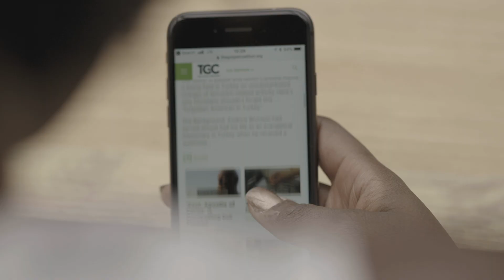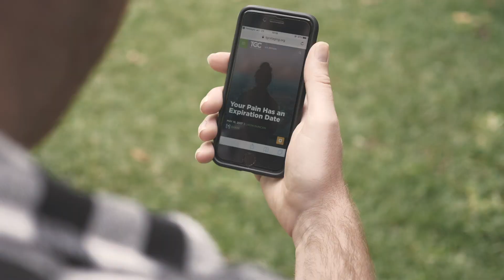Help TGC Offer Hope for the Searching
What people find when they Google a spiritual question can mean the difference between soul-crushing confusion and life-transforming hope. TGC wants to make sure people find solid, true answers to the important questions they search online.

We want to offer hope for the searching.

To learn more, read “The Search Bar as Spiritual Battleground” by Brett McCracken